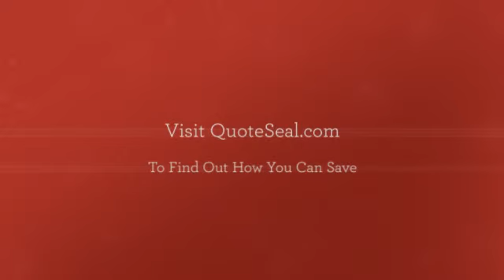phone systems san antonio tx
Compact and midsize corporations don’t really have to believe smaller in regards to business enterprise cell phone units. Feature-rich company cellular phone techniques ended up once the purview of huge businesses with major budgets, but today’s IP telephone units allow you to swap your outdated phone technique equipment for new thinking-and a telephone procedure that matches today’s fast-paced, mobile small business.

IP cellular phone systems-also referred to as IP PBXs, voice over IP (VoIP) or IP telephony systems-deliver high-fidelity sound and trusted company, to help you count on calls coming by means of loud and very clear. Prosperous calling attributes, auto-attendant and dispersed workgroups help it become less difficult for patrons to achieve the proper individual quickly and simply. And unified interaction and collaboration functions make it uncomplicated for workers to remain in touch and effective, no matter wherever or after they function.

Follow these seven suggestions to pick out a company telephone technique which is right for you personally. And really do not be bewildered from the industry’s unabashed usage of technological jargons and acronyms. Bounce on more than to our new glossary to get apparent definitions of widespread conditions.

Exactly what is your organization discomfort stage? Determine the issues you are having together with your outdated phone technique and what you’d prefer to clear up by using a new program. May be the cellphone technique old and highly-priced to keep up? Do you have distinct mobile phone methods in various places of work, making it tough to talk? Are clients obtaining problem reaching the best man or woman and paying a lot of time on maintain or in voicemail? Are your staff progressively working with mobile phones while in the office to get fashionable communications attributes? May be the price of third-party conference contact services having from hand? Do you have to have a cellular phone system that fits today’s cell workforce? Is definitely the new technology of tech-savvy workers complaining regarding your antiquated phone program?
Produce your organization scenario for an IP cellphone method. Create a return on expense (ROI) model to quantify the productiveness your corporation expects to get from a new company mobile phone system. Productiveness actions may be qualitative, like amplified consumer fulfillment, or they may be quantitative, including conclude person productivity, such as increased get in touch with volumes, the success of call middle brokers, or maybe the time staff preserve completing a system. With all the proper IP phone system, it is best to be capable of realize a return in your investment decision in a single 12 months.